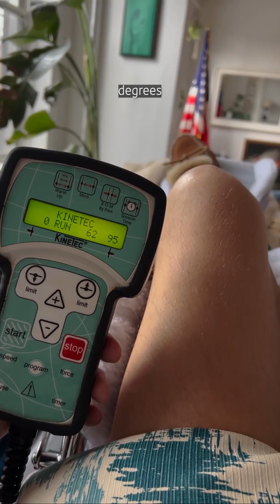Kneecap Recap Week 10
It’s been a while since the last KneecapRecap! 🦵❤️‍🩹 Here are some vids from the last month or so. My recovery is going really well and is on track. I’m still doing tons of PT and training in the gym. My knee bends fully now and I’m able to go up and down stairs! Yeehaw! 🕺 I’m so grateful for the support I’ve received from friends, family, and ballet lovers. 🥰 I’m in very good hands!!

Video Edited by Cy Doherty